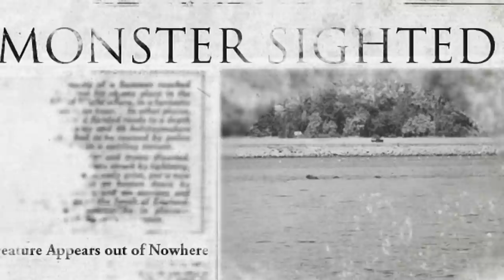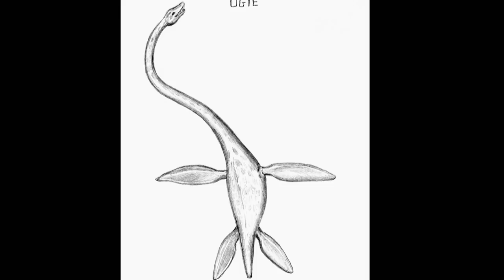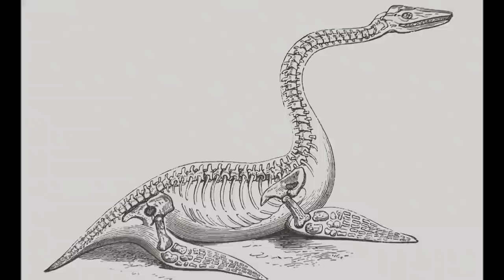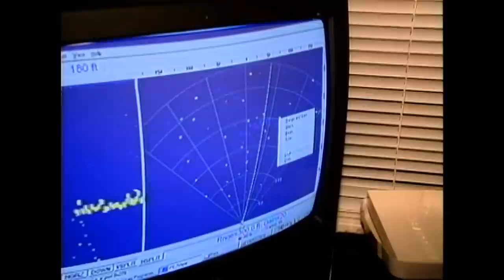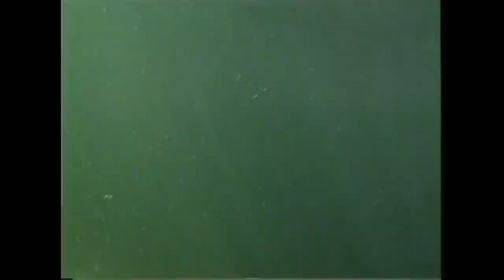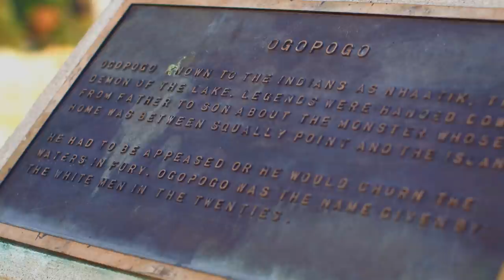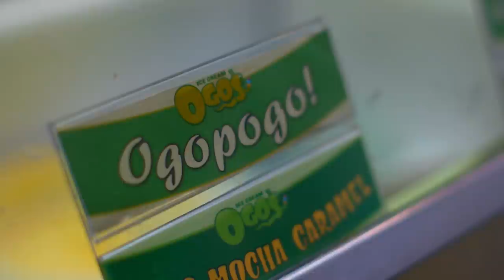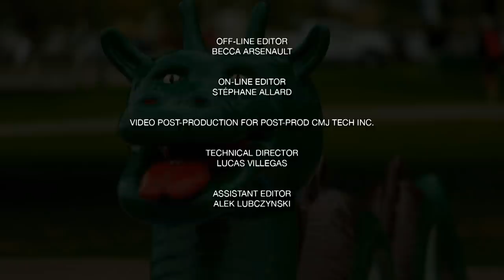Evidence For Massive Serpent In BC Interior - Boogeymen - Ogopogo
The city of Kelowna in British Columbia’s beautiful Okanagan Valley, one of Canada’s most fertile swaths of land, is home to a legend nearly two centuries old. In the depths of Okanagan Lake, a monster known as Ogopogo, described as a 10-15 meter long serpent, has been sighted on and off since the 19th century. Discover one of Canada’s oldest and most enduring legends.